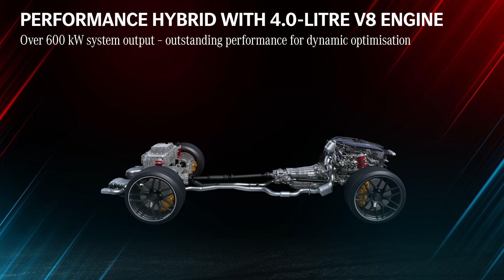Mercedes-AMG e-Performance defines the future of Driving Performance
With the future electrification of the drivetrain, Mercedes-AMG is combining superior performance and impressive driving dynamics with maximum efficiency. The development of future drive concepts has benefited and will continue to benefit from the valuable experience gained from close cooperation with the Formula 1 experts at Mercedes-AMG High Performance Powertrains (HPP) and the Mercedes-AMG Petronas F1 Team.

The cooperation between the three performance specialists will be intensified even further in 2021, which will be reflected, among other things, in the bundling of motorsport activities. Above all, however, the mutual transfer of knowledge also makes fascinating AMG models possible, such as the Project ONE hypercar, which brings Formula 1 hybrid technology almost one-to-one to the road. Further electrified road models will debut later this year.

The new drive strategy rests on two pillars: on the one hand, on the offer of performance hybrids with a completely independent drive concept under the technology label E PERFORMANCE. The second pillar is formed by battery-electric AMG derivatives based on the new Mercedes Electric Vehicle Architecture (EVA) for luxury- and premium-class vehicles. Extensive modifications to the drive, chassis, design and equipment offer the hallmark emotively appealing AMG driving experience even with all-electric drive.

Mercedes-AMG is launching with the internally named HPB80 variant with 6.1 kWh capacity, 70 kW continuous power and 150 kW peak power for ten seconds. It weighs 89 kilograms and therefore achieves a power density of 1.7 kW/kg. Conventional batteries without direct cooling of the cells manage about half this value.

The outstanding performance of the AMG Performance Hybrid drivetrain speaks for itself: more than 600 kW system power and over 1000 Nm system torque are technically possible. Depending on the future vehicle, this enables acceleration from 0 to 100 km/h in less than 3.0 seconds. The immediate response of the electric drive, the rapid torque build-up and the optimised weight distribution in the vehicle enable new best values in longitudinal and lateral dynamics. The extremely immediate reactions to every movement of the accelerator pedal are particularly inspiring in every driving situation. This drivetrain is planned for several model series in various expansion stages. In order to be able to incorporate the changing market and customer requirements into future products, the final specification of engine and performance values is still open at the present time.

Parallel to the development of the eight-cylinder performance hybrids, the next technological stage is taking place: AMG Performance Hybrid in combination with the AMG four-cylinder turbo engine. The 2.0-litre engine with the internal designation M 139 has so far been used in the compact performance models installed transversely. As an E PERFORMANCE variant, it will also provide a fitting drive in other future Mercedes-AMG model series. However, it will be installed longitudinally, thoroughly reworked and its performance significantly increased once again. The engineers are aiming for the further developed M 139 to once again surpass the world's highest litre output of all four-cylinder series engines.

The highlight of this innovative turbocharging system: a four-centimetre-narrower electric motor is integrated directly on the shaft of the exhaust-gas turbocharger (charger shaft), between the turbine wheel on the exhaust gas side and the compressor wheel on the fresh air side. Electronically controlled, this directly drives the shaft of the exhaust-gas turbocharger and thus accelerates the compressor wheel before the exhaust gas flow takes over the drive. The electrification of the turbocharger significantly improves immediate response from idle speed and across the entire engine speed range.